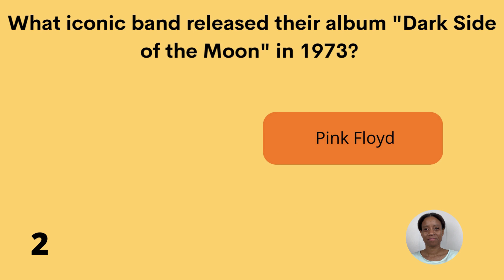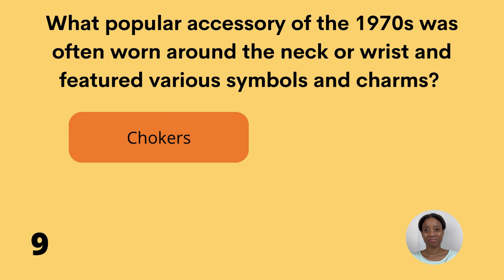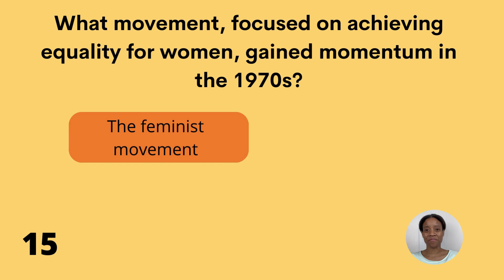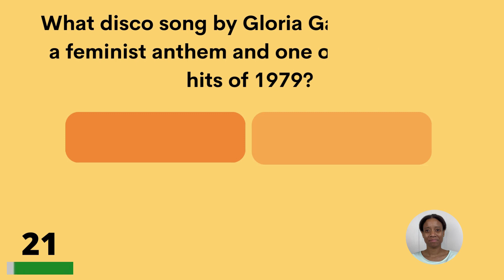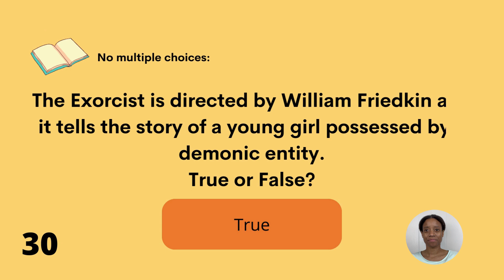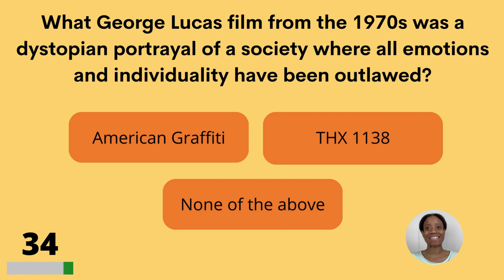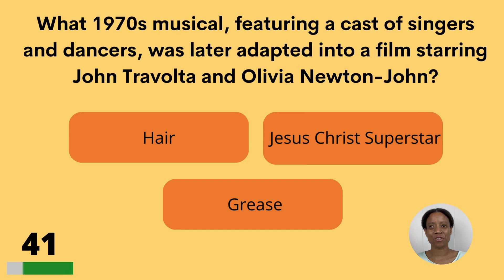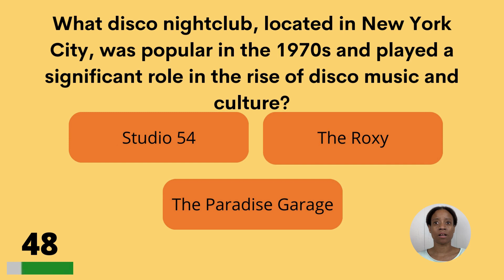Take A Trip Back In Time And Test Your Memory About The 19570s!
Hi nostalgia seekers! Welcome to our groovy 1970s trivia quiz! Get ready to take a trip down memory lane as we revisit the iconic decade of disco, bell bottoms, and cultural revolution. From music legends to landmark events, this quiz will put your knowledge of the 1970s to the test. So, dust off your lava lamps, turn up the funky tunes, and prepare to immerse yourself in the sights, sounds, and pop culture that defined an era. Whether you lived through it or are just fascinated by the 70s, this quiz will transport you back in time. Get ready to reminisce, test your trivia prowess, and relive the magic of the 1970s. Let's dive in and see if you're a true 70s aficionado!